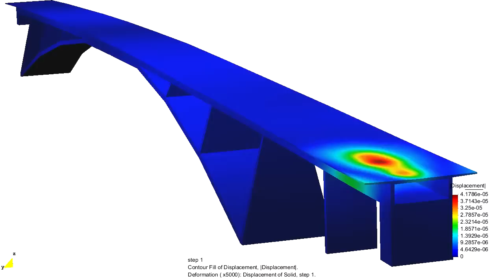Infante D. Henrique Bridge simulation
Simulation of a 18 wheels 36 metric tons truck crossing the Infante D. Henrique Bridge